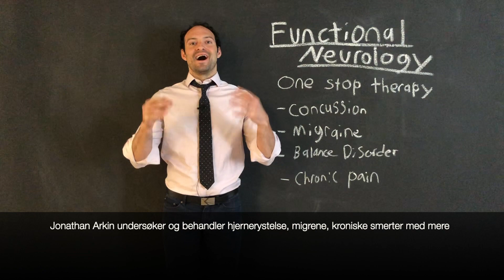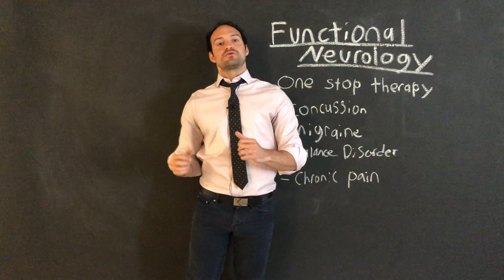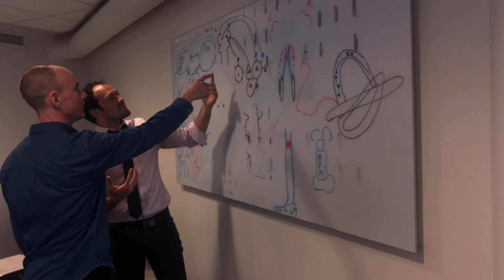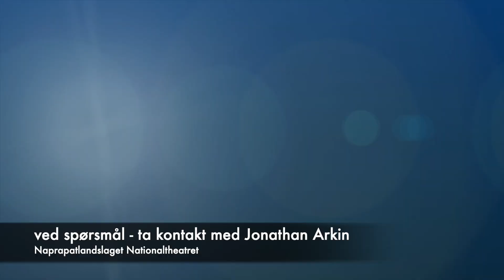Funksjonell nevrologi: Undersøkelse og Behandling av Nervesystemet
Hva er funksjonell nevrologi,  og hvordan foregår undersøkelse og. behandling?

Jonathan Arkin ved Nevrosenteret ved Naprapatlandslaget Nationaltheatret gir deg en innføring om hva funksjonell nevrologi er og hva det kan brukes til.